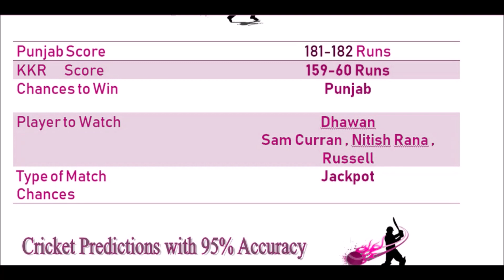Match 2 - Punjab vs KKR | KKR vs Punjab Match Prediction @CricketPredictions | Today's Match Winner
INDIAN PREMIER LEAGUE MATCH PREDICTION
IPL MATCH WINNER
IPL TODAYS MATCH TEAM WINNER
IPL MATCH PREDICTION
IPL 2023 MATCH WINNER PREDICTION